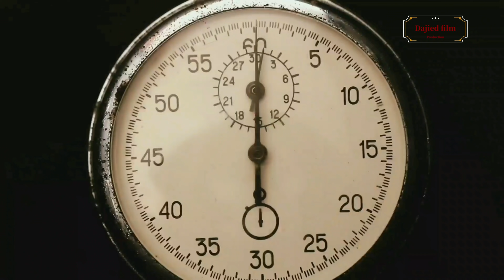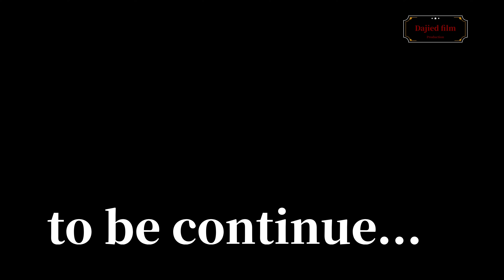Ka Por (The Time)